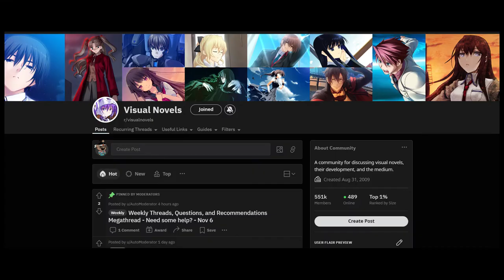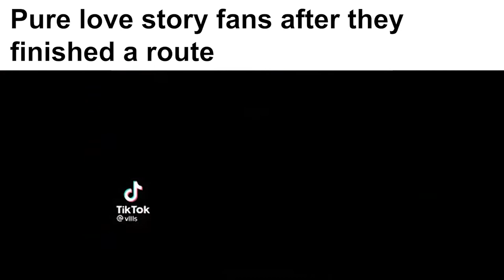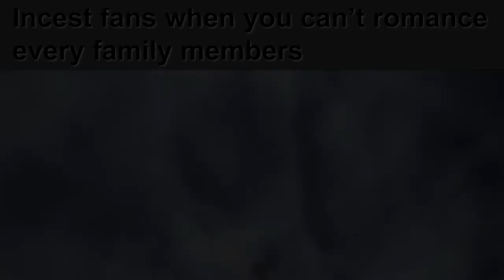Visual Novel Slander Meme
It's just a meme guys